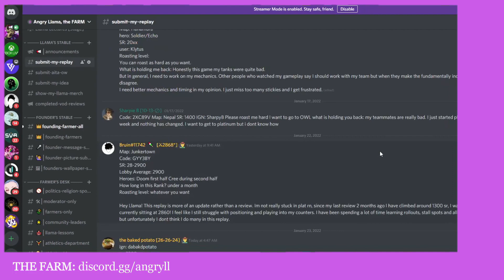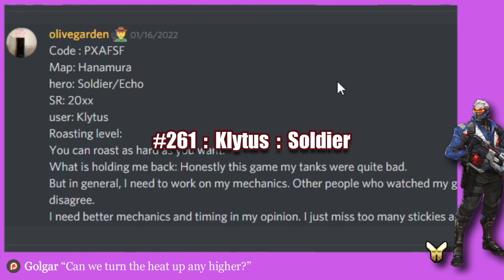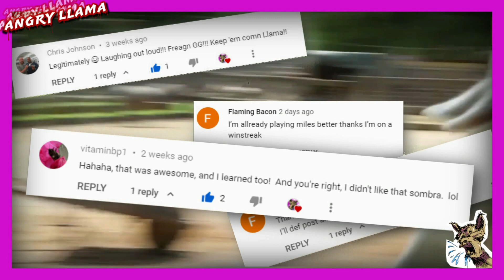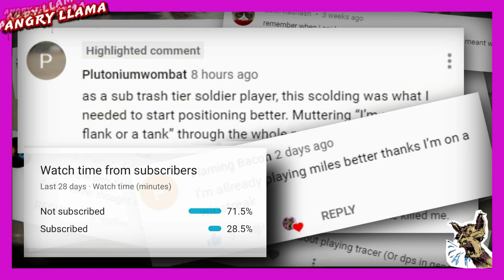Overwatch Help - Gold Soldier makes his coach cry - Angry Llama Angry coaching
Overwatch Help - Gold Soldier getting destroyed by his Coach - Angry Llama beginner coaching

The Angry Llama is an Overwatch Community of thousands looking to help simplify what AL compares to Chess at 100mph. Come on our journey as we learn, explore, and explain everything to the beginners in Overwatch.

- 3. Comments right here on this very video

Submit your VOD review/replay code to get featured on the Angry Llama.